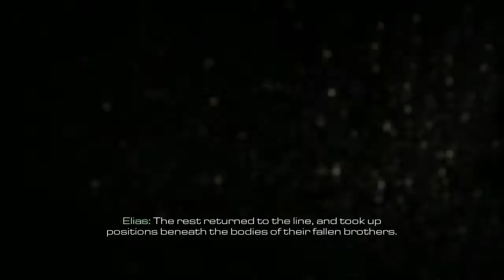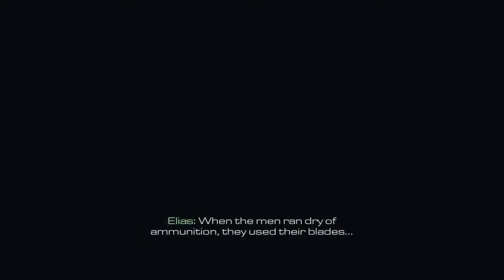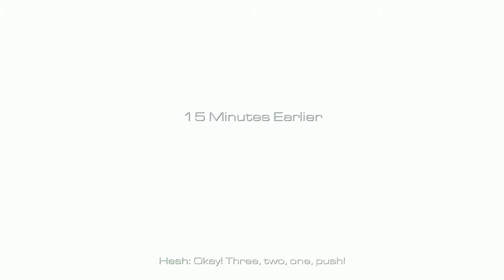Call of Duty Ghosts PC Gameplay GTX 770 Max Settings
I got 60-90 frames!